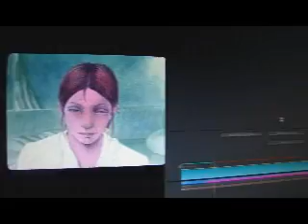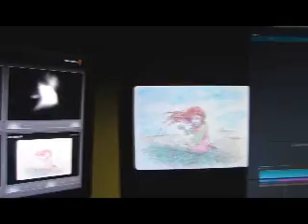album u ljubljani